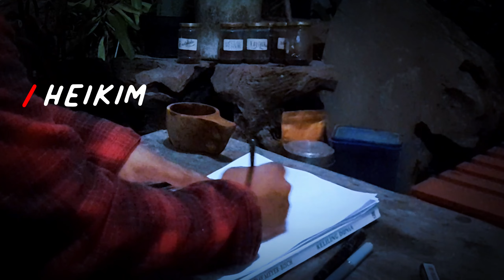/NGOPI / MOKAPOT / SILENTVLOG / NO TALKING / ASMR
Selamat malam,
Malam ini lumayan dingin, tapi ada beberapa pekerjaan yang harus diselesaikan, cocoknya ngopi dulu.
Biar hangat dan melek.
Kali ini kita ngopinya pake mokapot (by G.A.T) saya suka warnanya yang hitam  matte dengan aksen merah dan silver.
Kopinya Arabika Gayo dari Aceh, kebetulan ada yang ngasih.
Masaknya pake kompor gas kecil, stove dari BRS dan Gas canister ukuran 110 gram dari jetboil.
Cangkirnya pake kuksa kayu, biar berasa lagi di skandinavia :D

Cool Background Musics from Oak Studios @oakstudiosok